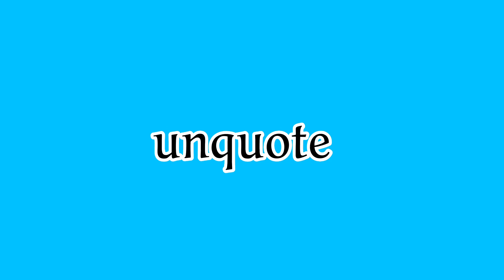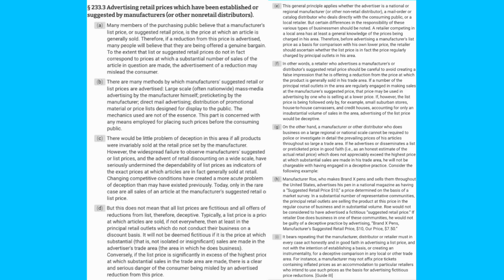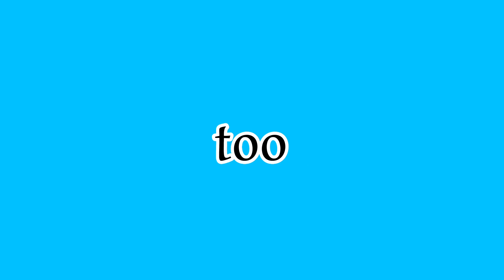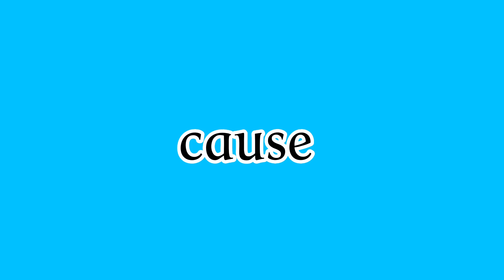Another Scammy Game Site 🤦‍♂️ - EnjoyerOfCollecting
I’m EOC and this is the EnjoyerOfCollecting Page/Channel

In this video I was followed by a scammy game store on threads and I decided to investigate and what I found shocked me. Watch the video to find out why.